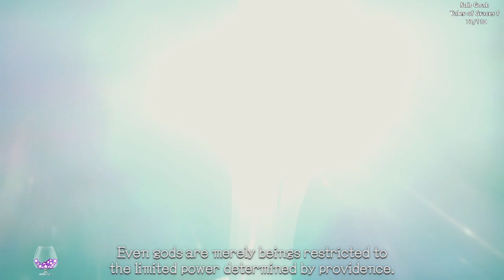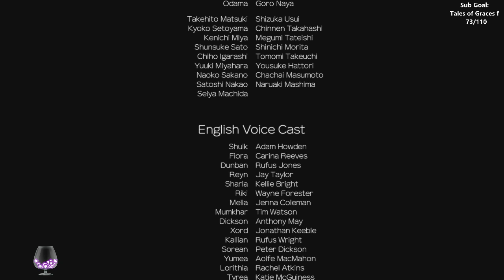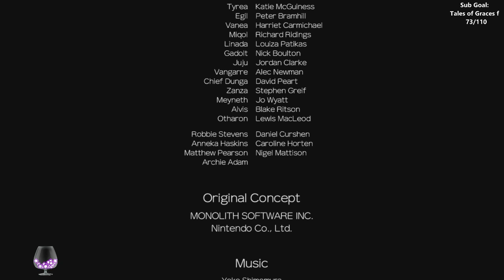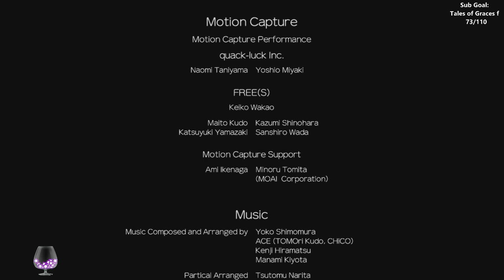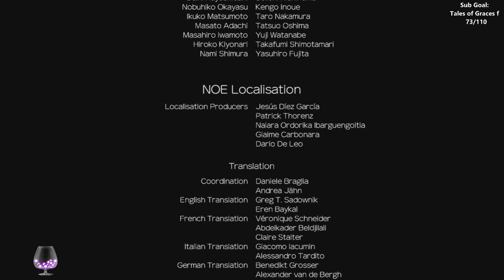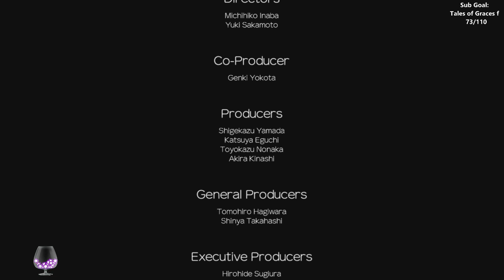youtube video #-DgrMGX4U8w